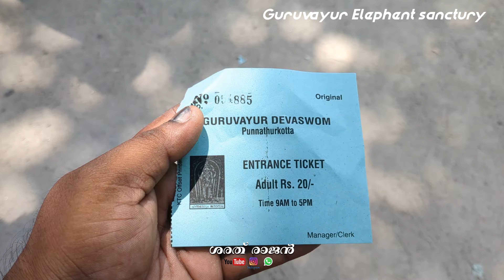wildanimal ആനക്കോട്ടയിലേക്ക്ഒരുയാത്രTravel vlog to Guruvayur elephent sanctuary sarath rajan pr vlog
a travel vlog to elephent santuary GURUVAYUR. 39 elephent in there must visit place,